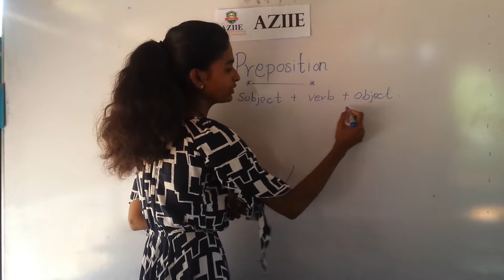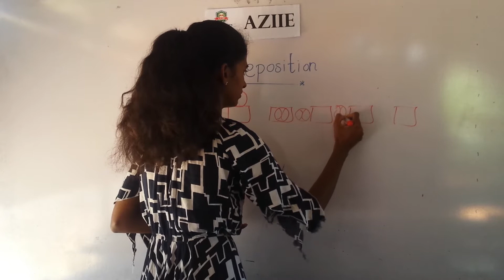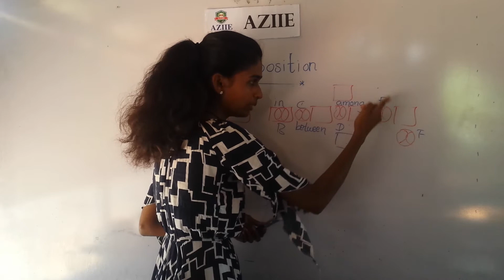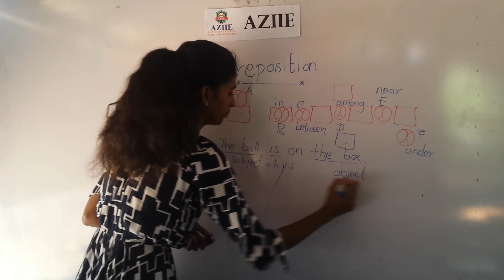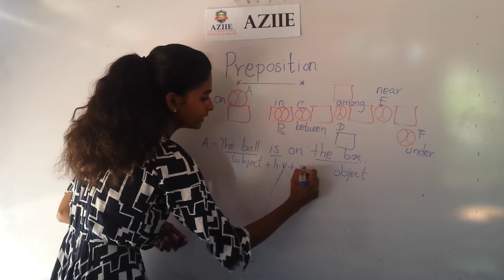English Learning Lesson-2 Preposition AZIIE SriLanka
In this video, You can learn about Preposition through Tamil.
It is based on school syllabus.
English Learning series at AZIIE Jaffna Branch

This English Institute is  improving and changing many children in the part of  Jaffna and Vanni districts as English speakers of international standard.
See more details in the Facebook.

AZIIE‌ ‌
AtoZ‌ ‌International‌ ‌Institute‌ ‌Of‌ ‌English‌ ‌
'Great‌ ‌Place‌ ‌To‌ ‌Begin‌ ‌Success'‌ ‌

AZIIE‌ ‌
Ponnaiyah‌ ‌Lane,‌ ‌
Tellippalai,‌ ‌
Jaffna,‌ ‌
Sri‌ ‌Lanka.‌ ‌